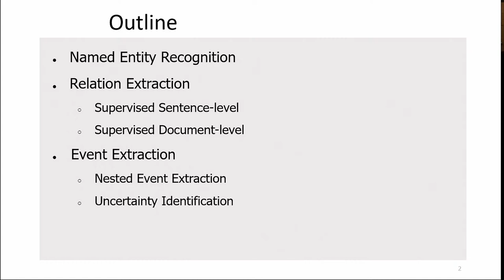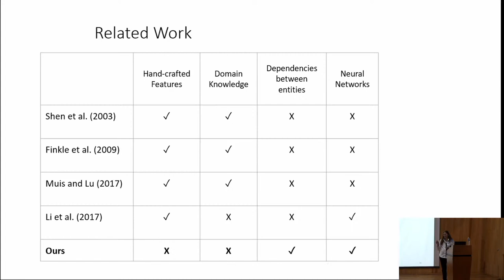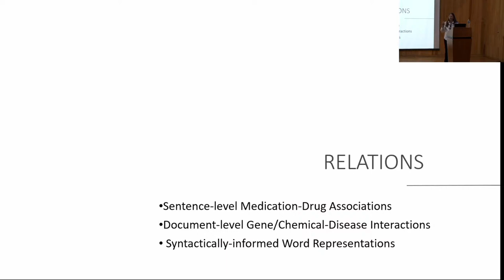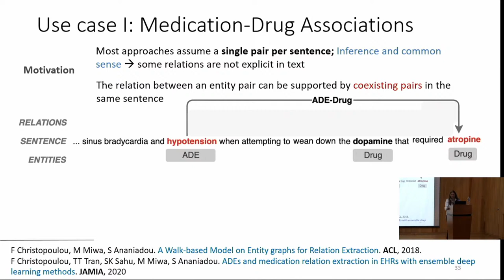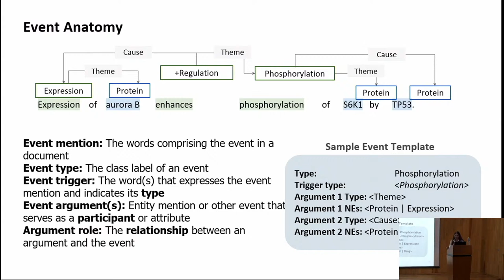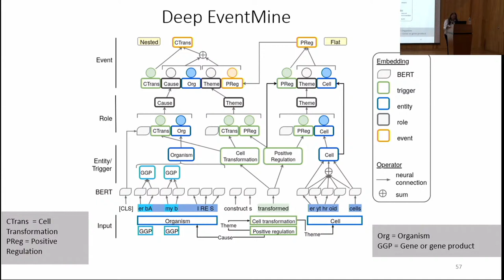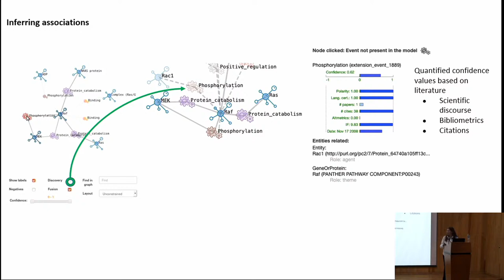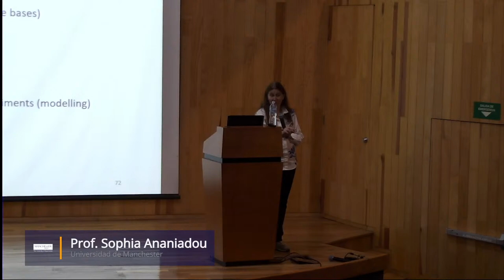Neural Information Extraction: Methods and Applications, 3 oct. 12:00 hrs.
Professor Sophia Ananiadou
The University of Manchester
12:00 hrs CST (CDMX)